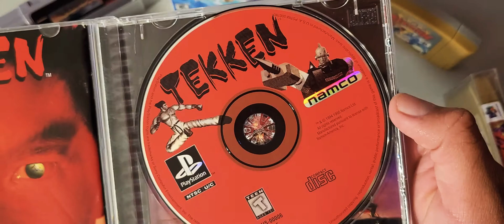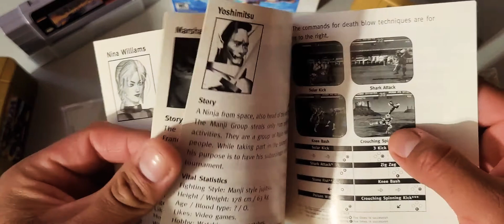Tekken 1 - Unboxing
In this video I talk about and unbox Tekken 1 for the PlayStation 1 and It was fun. I love the Sony PlayStation and Tekken 1 is one of my favorite games on the PlayStation. This game was a wonderful fighting game and throughout the years it was and still is one of my favorite fighting games and PlayStation 1 games of all time. ^_^